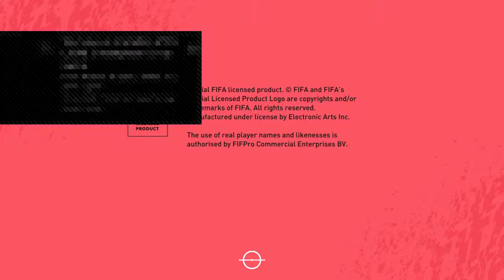Fifa 20 pope challenges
Fortnite gamer